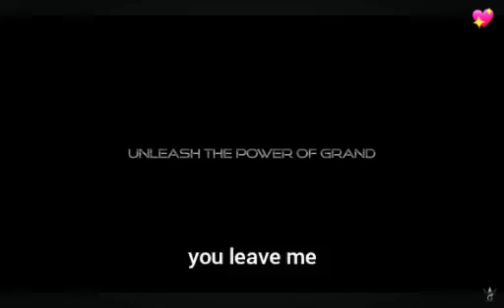Engfa - Welcome Ceremony MGT 24